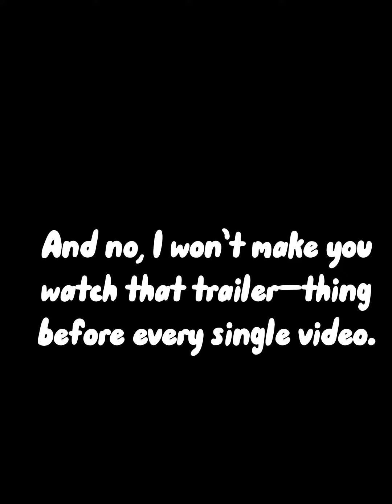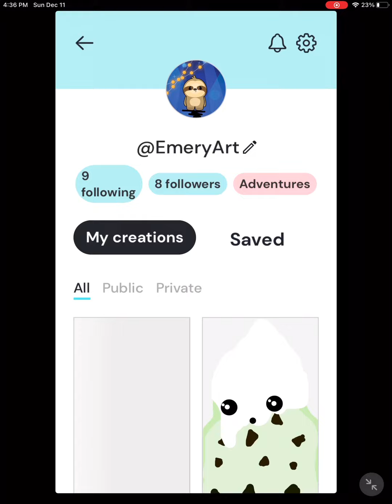Sloth - Spark creation - design a holiday card - (belated)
Sorry this is so late! (had trouble uploading) hope you enjoyed!:)